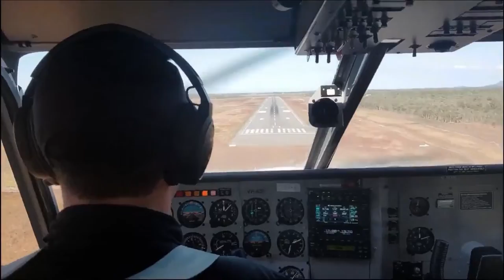Flying over the Great Barrier Reef and Whitsundays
Hey Guys, today we flew over the Great Barrier Reef and Whitsundays with GSL Aviation. It was an amazing experience and we couldn't recommend it any more. Check out our Instagram accounts for further photos and videos of our travels :)